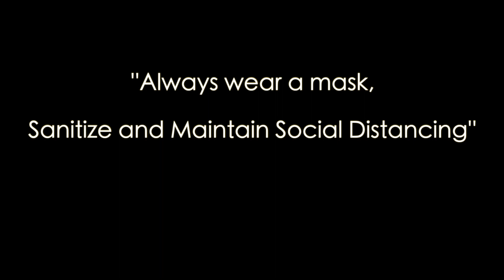Nothing lasts forever. Not even the coronavirus. So stay home, stay safe and fight hard.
Awareness done by me and my teammates